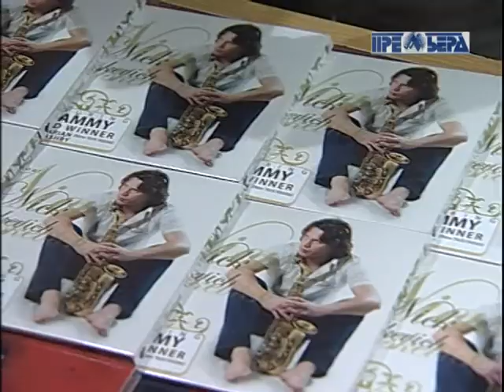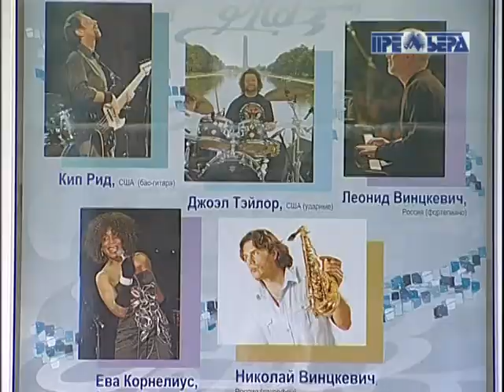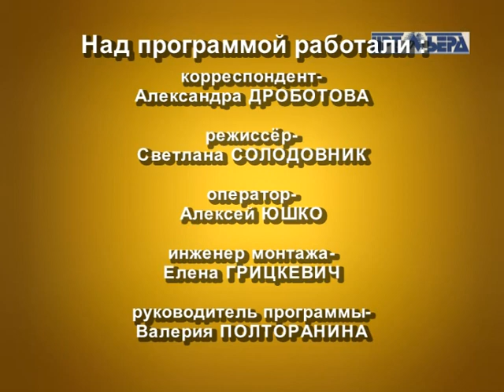Джазовая провинция.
//Вести/Культура. Телекомпания "Премьера".